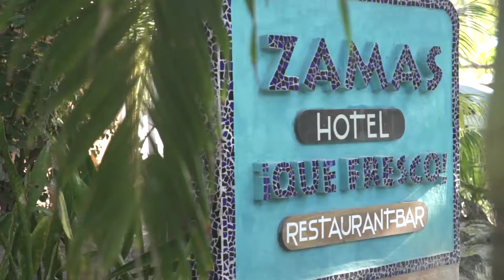ZAMAS Hotel | Emma Rubens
Emma Rubens, one of Tulum's original artists, paints a mural at ZAMAS and tells us a bit about her process and her history. Get to know this bright and fantastic lady on this week's Faces of ZAMAS video by Reed Rickert